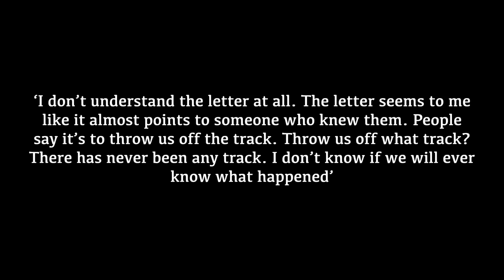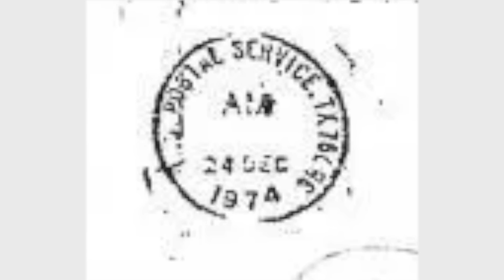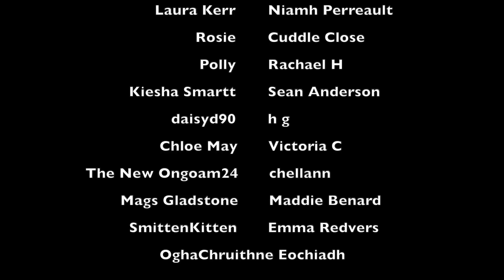THE MISSING FORT WORTH TRIO | MIDWEEK MYSTERY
If you have any information on the disappearance of the missing trio, please call the Fort Worth Police Department at .

WHAT I'M WEARING:
SHIRT ► NastyGal